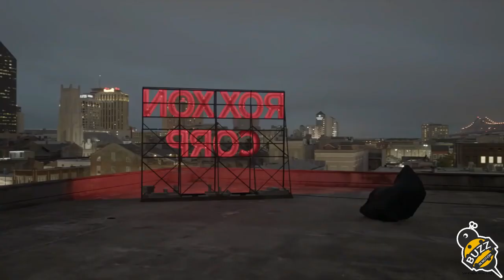Marvel's Cloak and Dagger Trailer 2018 - Olivia Holt, Aubrey Joseph, Andrea Roth, Gloria Reuben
Marvel’s Cloak and Dagger” is an adaptation of the beloved Marvel characters whose story is aimed squarely at young adults. This live-action interracial romance follows Tandy Bowen and Tyrone Johnson, two teenagers from very different backgrounds, who find themselves burdened and awakened to newly acquired superpowers while falling in love. Tandy can emit light daggers and Tyrone has the ability to engulf others in darkness. They quickly learn they are better together than apart — but their feelings for each other make their already complicated world even more challenging. “Marvel’s Cloak and Dagger” is a co-production of Marvel Television and ABC Signature Studios.